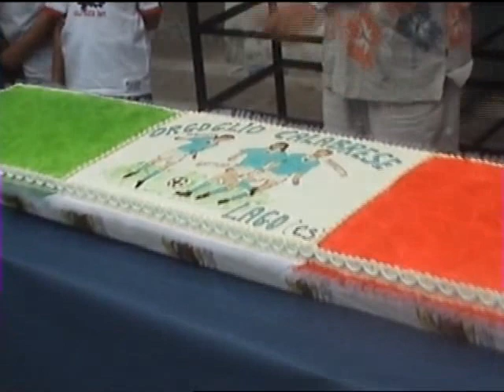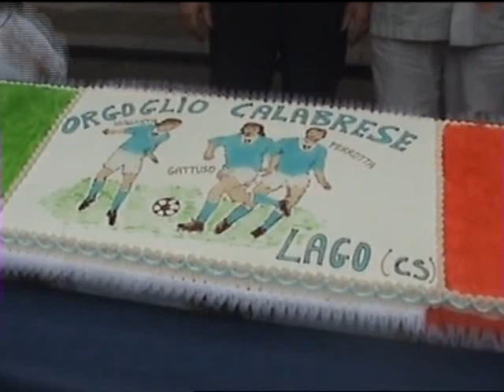laghitani 2006-2016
laghitani 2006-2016; dieci anni di cambiamenti,passioni, lotte,amicizie,inimicizie,dieci anni di ...Lago